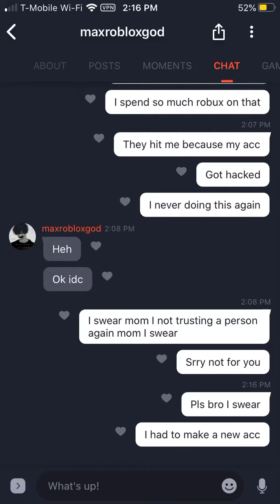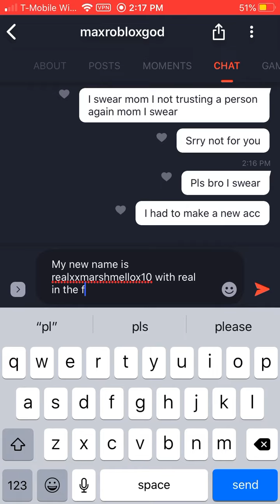I got hacked